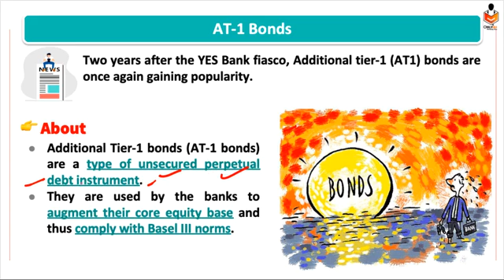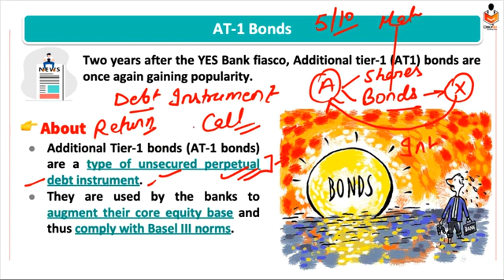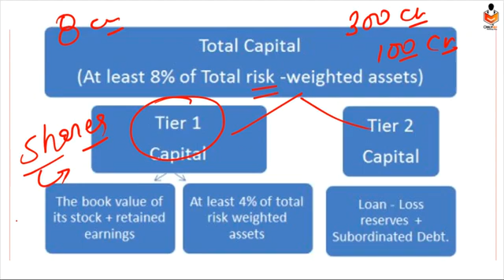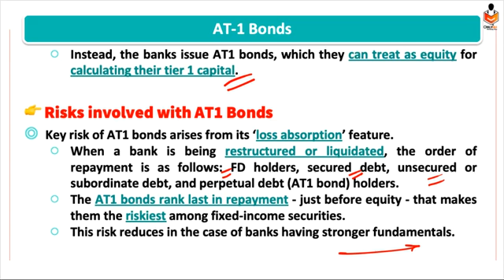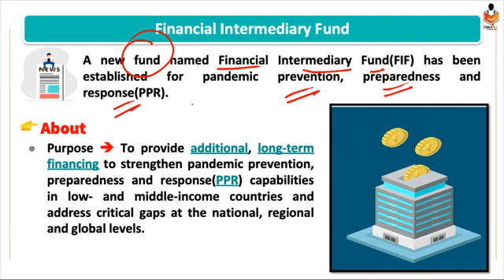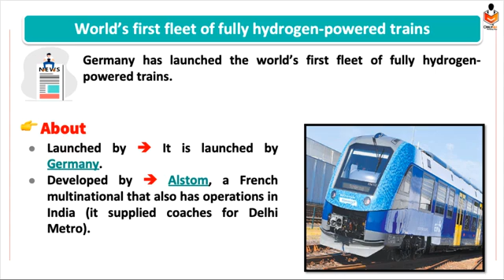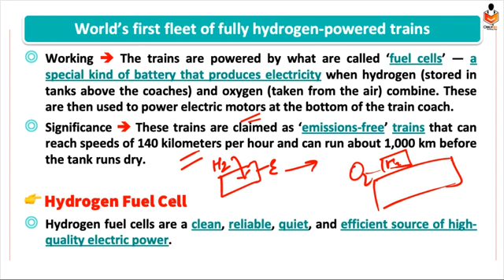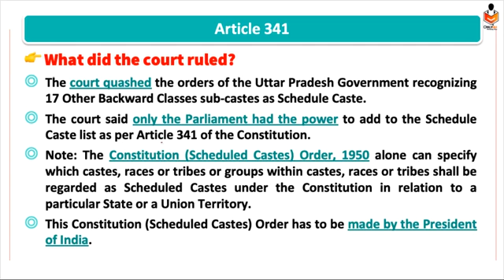MPSC UPSC SSC The Hindu Current Affairs 14 September 2022 News Discussion